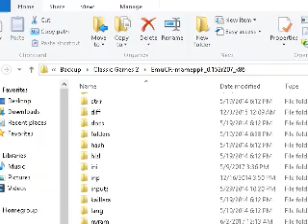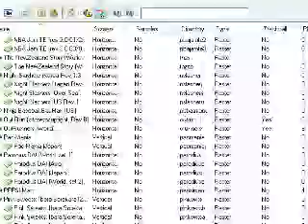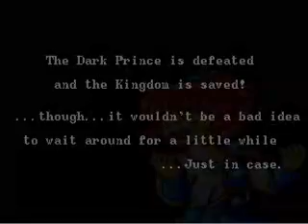Friday stream: arcade games